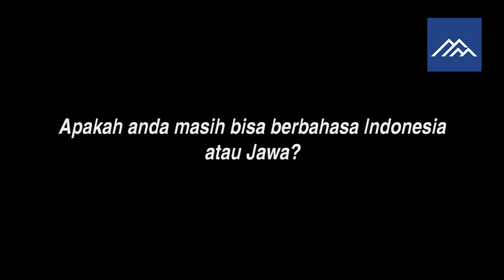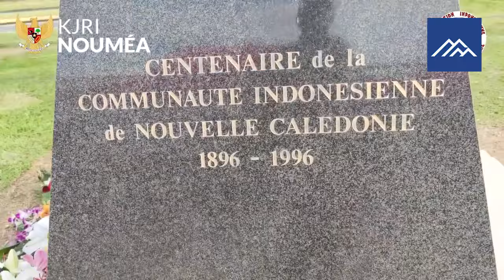NEW CALEDONIA NEGARANYA ORANG JAWA ❗BANYAK YANG JADI PEJABAT⁉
Caledonia baru adalah  negara yang dijuluki negaranya orang jawa, ko bisa sih guys? Ternyata cek percek Karena Banyak orang keturunan jawa yang tinggal dineraga ini bahkan ada beberapa dari mereka jadi pejabat daerah atau  setingkat gubernur, wah menarik juga ya guys untuk kita bahas sampai tuntas tapi sebelum itu jangan lupa like dan subscribe agar kamu tidak tertinggal berbagai info menarik seputar dunia dan nusantara yang ada di channel ini